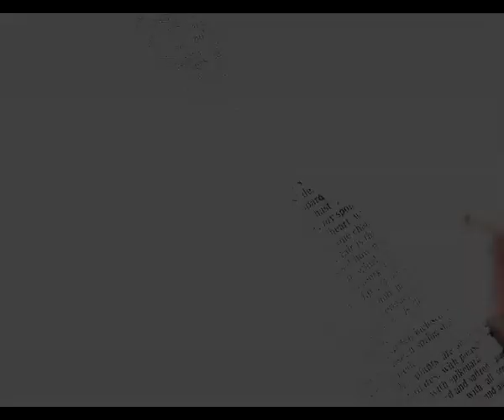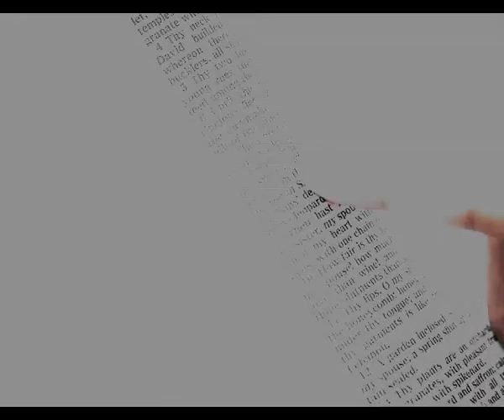STREAMS OF GRACE epi 2082 FR Joseph Edattu VC The real prodigal son 1